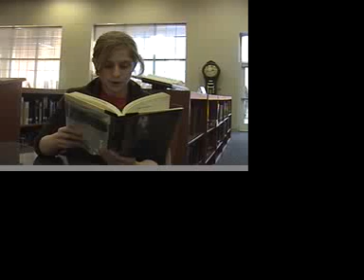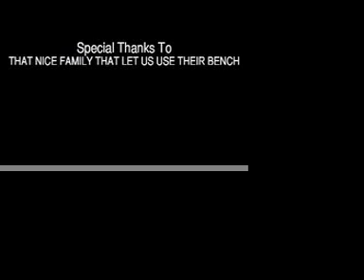Romeo and Juliet Mercutio Act 3 Scene 1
me and my friends filming scene 3.1 from Romeo and Juliet for a school project